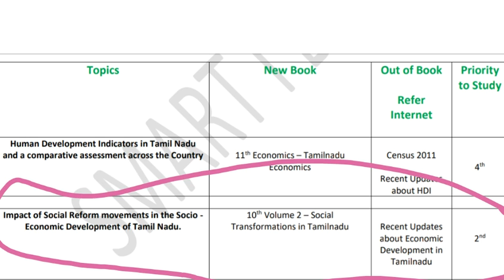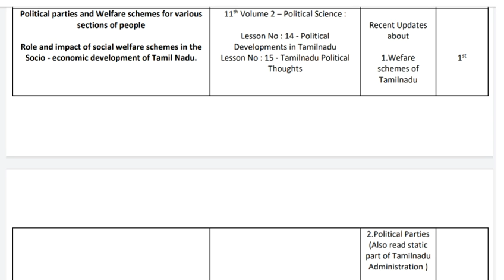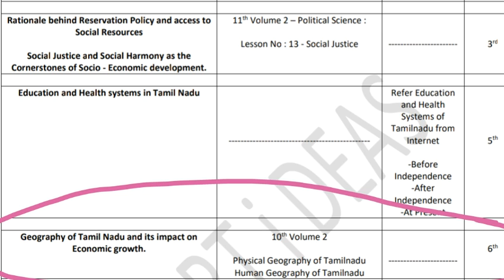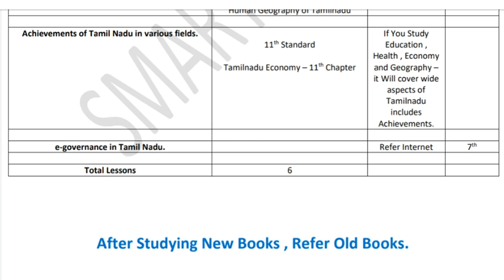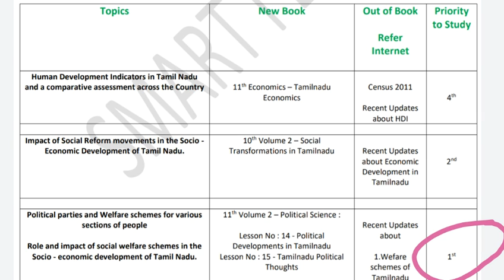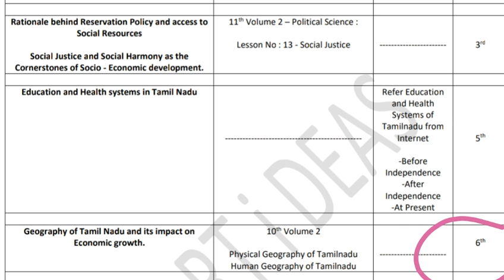Tnpsc Unit 9 Syllabus Analysis | Tnpsc Unit 9 where to study | Tnpsc Unit 9 preparation Strategy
Payment : Rs.250
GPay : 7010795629